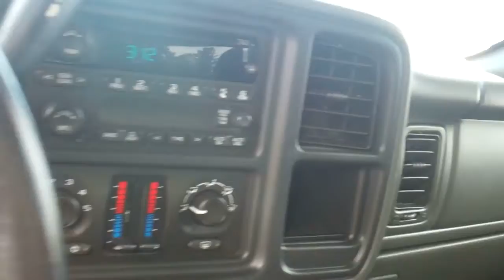Welcome to Swant Graber Auto Group Amy. 06 Silverados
We look forward to earn your trust and your business! Best Regards, Katie & Chad